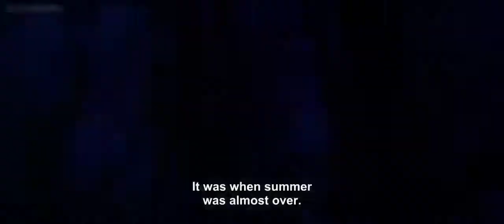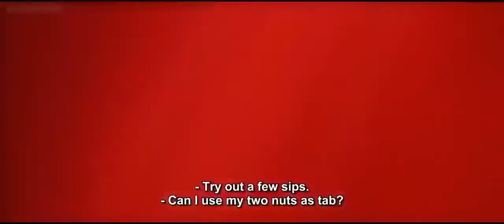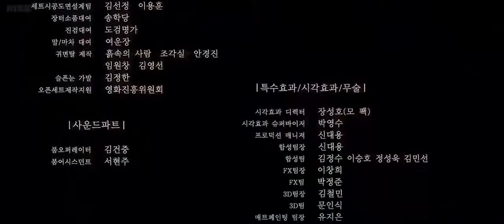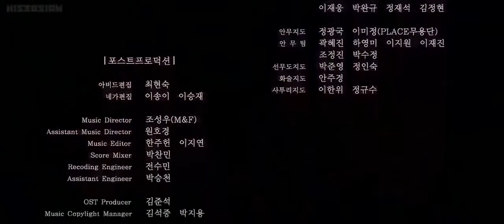Latest_Hollywood_Dubbed_Movie_In_Hindi_2018__New_Hindi_Dubbed_